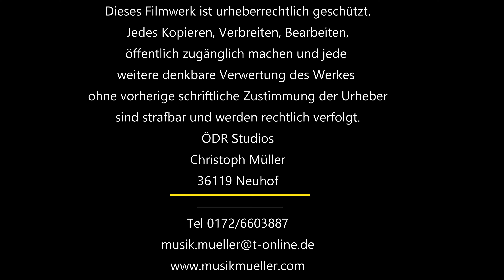Messiah He was despised - Till Biederbeck (Countertenor) feat. Christoph Müller Orgel - G.F. Händel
Till Biederbeck singt "He was despised" von Georg Friedrich Händel.

Begleitet wird Till Biederbeck von Christoph Müller an der Orgel.
Diese Aufnahme wurde von den ÖDR-Studios produziert.